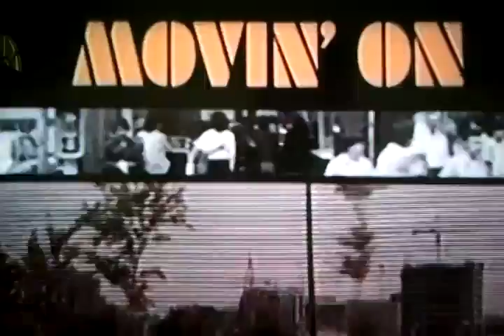"Movin' On" TV Show Opening Theme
Opening theme of "Movin' On" TV show
Cell phone capture of my crapola CRT TV as Movin' On starts.

Merle Haggard, Roy Nichols